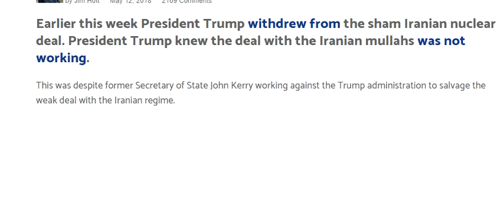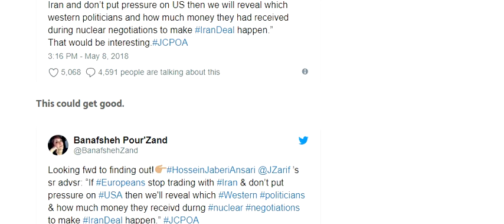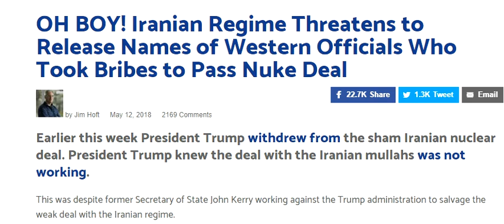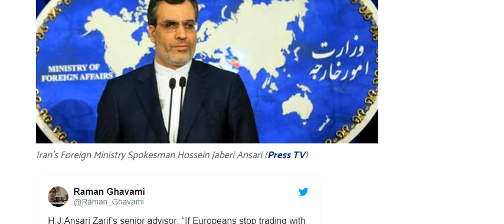OH BOY!!! Iranian Regime Threatens To Release Names Of People Who Took Bribes In The Iran Deal